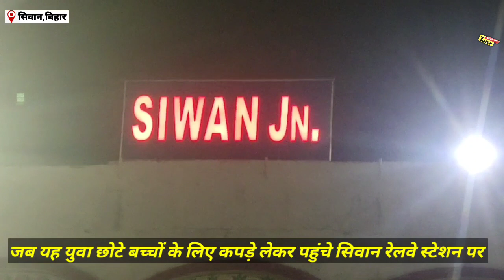SIWAN# में इस युवाओं का काम करने का तरीका ही कुछ अलग है, देख कर करेंगे सलाम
SIWANMP
SIWANBHIM ARMY
SIWAMC M
SIWANRAJENDAR PARSAD
UP SARKAR
SIWANRHISKHAN#siwamcm bjprjdmalelojpa siwan28punam siwanhispitl siwanmp sarkarbiharindia siwan28punam bjprjdmalelojpa siwanbadhriya siwanhispitlDIGRABINDRKUMAR siwamcm spsdpo roniyardig bjprjdmalelojpa happyfaundesion nishu ak samajiksoch#garibokebichkapdokavitran#siwanmp